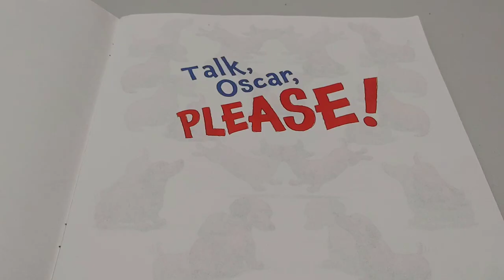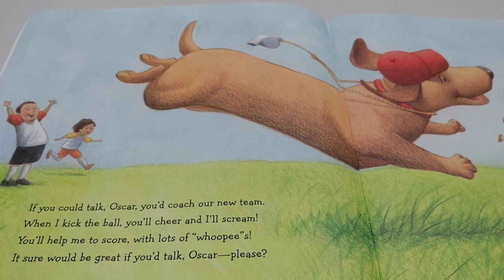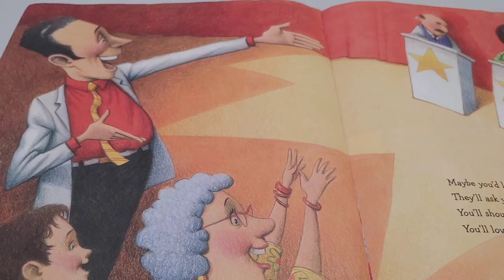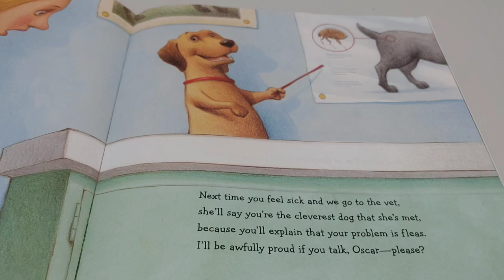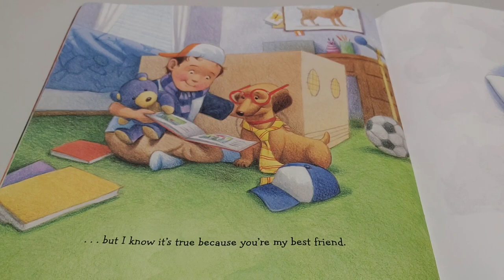📕 Kids Book Read Aloud: Talk, Oscar, Please! By Karen Kaufman Orloff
A dog is a man's (and a child's) best friend-but it's tough when your best friend can only bark, yip, growl, and howl! This is a sweet and funny story of a boy who begs his dog to talk and an affirmation of the loving bond between a child and his dog.

Author: Karen Kaufman Orloff
Illustrator: Tim Bowers